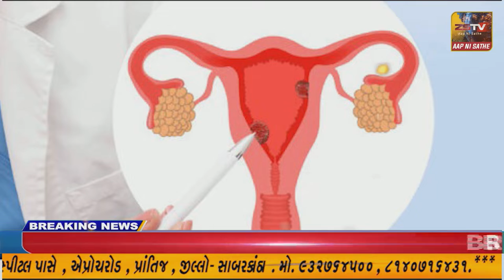ચોટીલા સત્કર્મ સેવા ગ્રુપ દ્વારા ચકલીઘર અને પાણી ના કુંડા નુ વિતરણ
ચોટીલા સત્કર્મ સેવા ગ્રુપ દ્વારા ચકલીઘર અને પાણી ના કુંડા નુ વિતરણ//ZSTVNEWS/